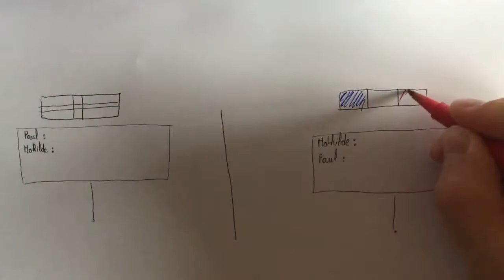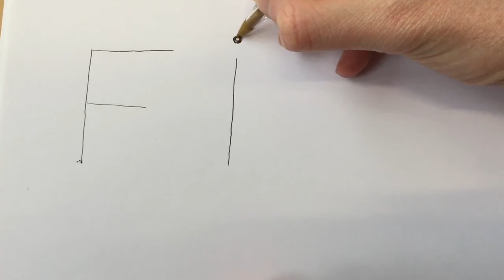Hacketafac (2017) Mayder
Mayder est un projet qui doit permettre de faciliter la recherche de logement, à la fois par des conseils d'habitants mais aussi des services associés. Mayder est un projet présenté dans le cadre du défi "Accessibilité et mobilité" du concours Hacketafac 2017.